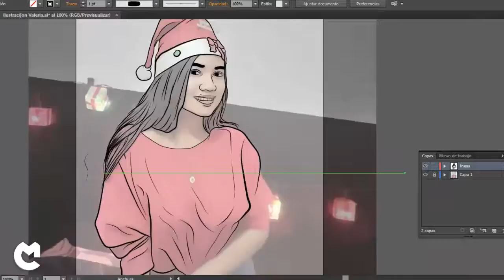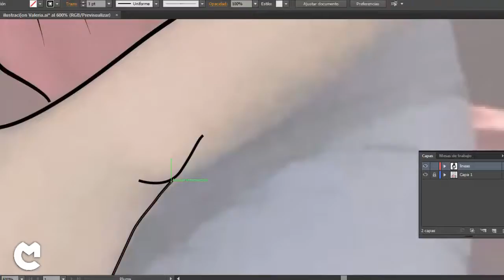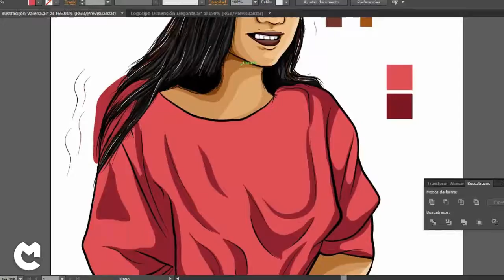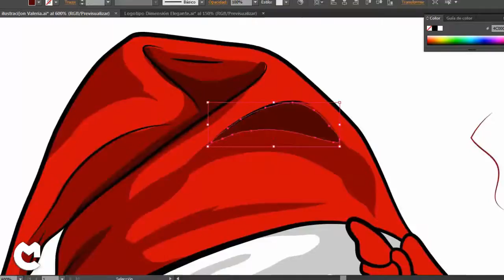ILUSTRANDO SUSCRIPTORES #2 | MICHAEL CARRASCO PUBLICIDAD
Ya estamos en el mes de la Navidad, y en esta ocasión les traigo un especial, una ilustración digital navideña a una querida amiga, espero que les guste y disfruten del video.